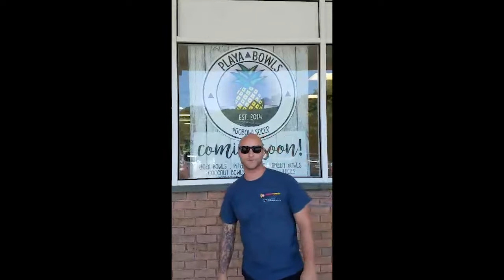Tech In The Field: Mike at Playa Bowls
Technician Mike on the ground at the new Playa Bowls in Marlboro New Jersey giving us the details about our work at this new location. As a growing company we love to see the impact that we have on the communities around us knowing that with each job done the town can rest a little bit easier at night.